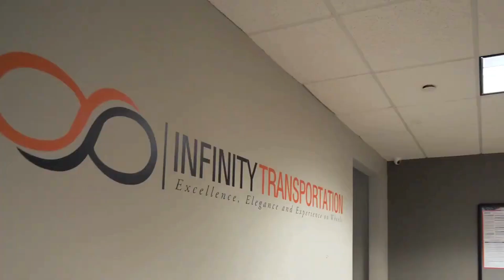Your Top-of-the-line Charter Bus Rental Options in Niles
Set your sights on the exquisite travel experience offered by Niles charter buses from Infinity Transportation. Navigate our wide range of mini buses, motor coaches, and charter bus rentals designed to meet the specific needs of your group in Niles and neighboring Illinois areas. Offering dependable, comfortable transit and luxurious vehicles for groups large and small, we position ourselves as your top choice for all-encompassing group transportation solutions throughout the extensive Chicagoland area.